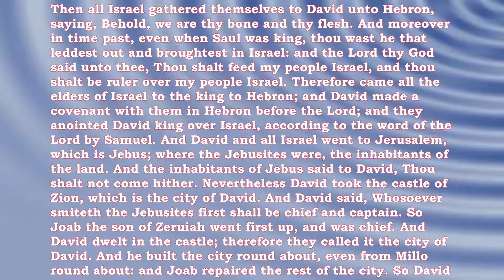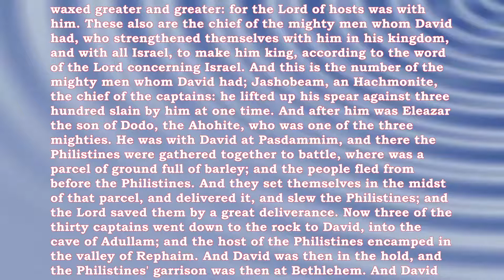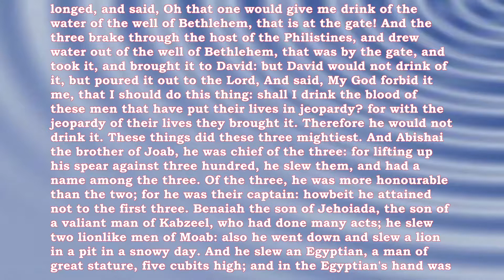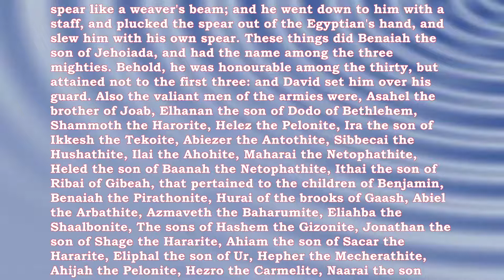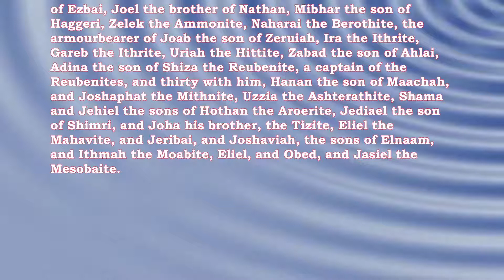Bible Reading 1 Chronicles 11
1 Chronicles 11
Then all Israel gathered themselves to David unto Hebron, saying, Behold, we are thy bone and thy flesh. And moreover in time past, even when Saul was king, thou wast he that leddest out and broughtest in Israel: and the Lord thy God said unto thee...